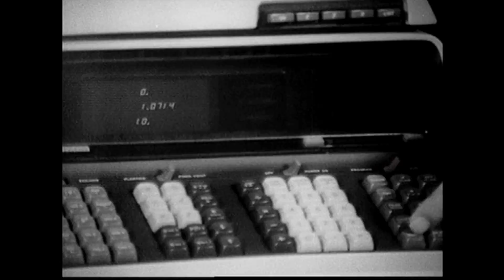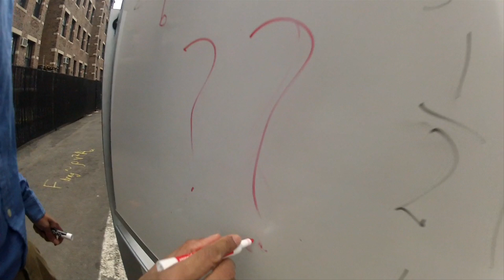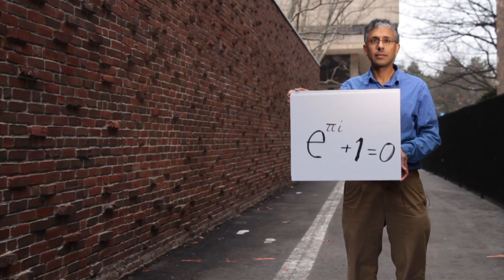Street Fighting Math | MITx on edX | About Page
Street-Fighting Math

Teaches, as the antidote to rigor mortis, the art of educated guessing and opportunistic
problem solving.

Too much mathematical rigor teaches rigor mortis: the fear of making an unjustified leap even when it lands on a correct result. Instead of paralysis, have courage: Shoot first and ask questions later. Although unwise as public policy, it is a valuable problem-solving philosophy and the theme of this course: how to guess answers without a proof or an exact calculation, in order to develop insight.

You will learn this skill by mastering six reasoning tools---dimensional analysis, easy cases, lumping, pictorial reasoning, taking out the big part, and analogy. The applications will include mental calculation, estimating population growth rates, understanding drag without differential equations, singing musical intervals to estimate logarithms, approximating integrals, summing infinite series, and turning differential equations into algebra.

Your learning will be supported by regular readings that you discuss with other students, by short tablet videos, by quick problems to help you check your understanding, by weekly homework problems, review and and a final exam. You will work hard, and, by the end of the course, have learned a rough-and-ready approach to using mathematics to understand the world.

All required readings are available within the courseware, courtesy of The MIT Press. A print version of the course textbook, Street-Fighting Math, is also available for purchase. To take advantage of this offer, please use promotion code SFM30 at The MIT Press.